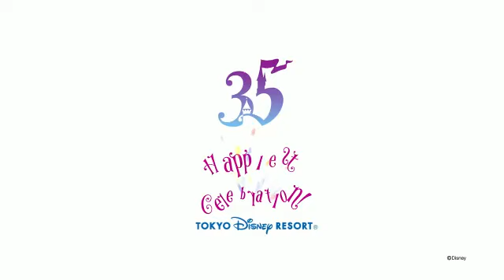"Happiest Celebration! Tokyo Disney resort 35 years of Magic